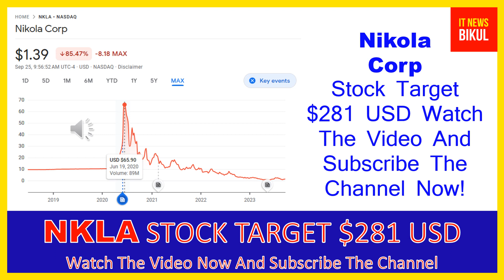NKLA Stock - Nikola Corp Stock Breaking News Today | NKLA Stock Price Prediction | NKLA Stock Target